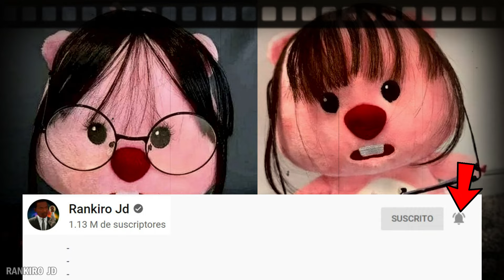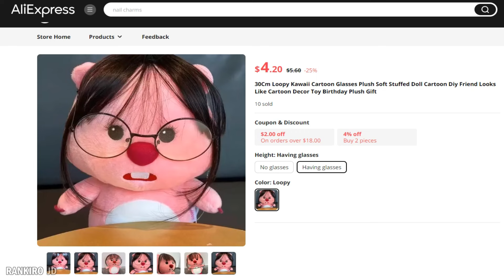Que es LOOPY el PELUCHE ROSADO ? Si lo VES DEBES DE CORRER CONTEXTO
►En el video de Hoy les traigo el contexto sobre el personaje viral , conocido como el peluche rosado o Loopy , personaje el cual , si llegara a encontrarlo , lo mejor es que salgas corriendo , mira el video completo para que sepas quien es ...

►todos dejen sus likes , compartan el video , para lograr superar los 1000 likes , y así podamos seguir publicando mas videos , sobre cosas virales de internet en el canal

►Si tienes alguna idea para algún video coméntala ahora , así uso tu idea en el próximo video